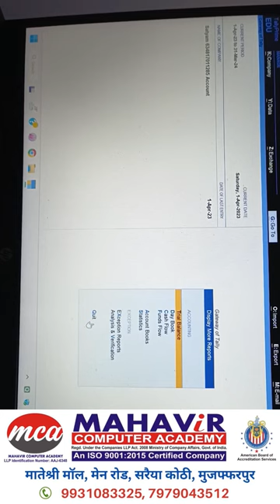TALLYPRIME- To display sales register profit wise.